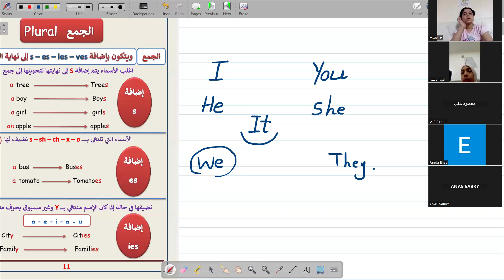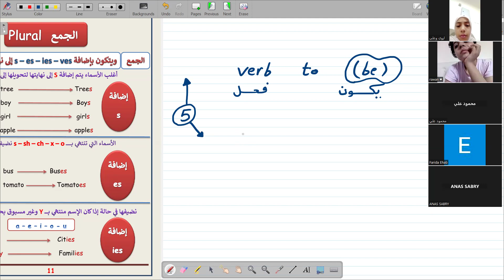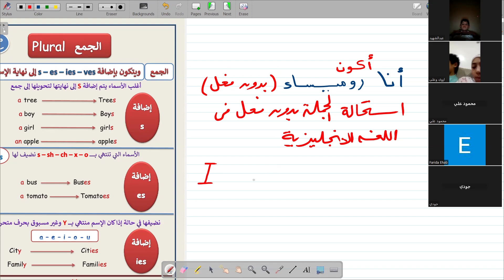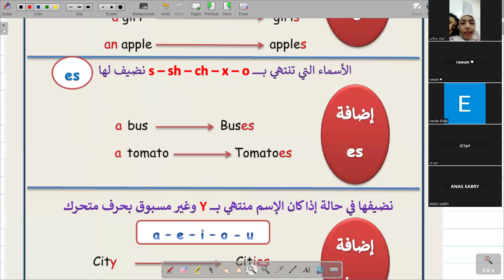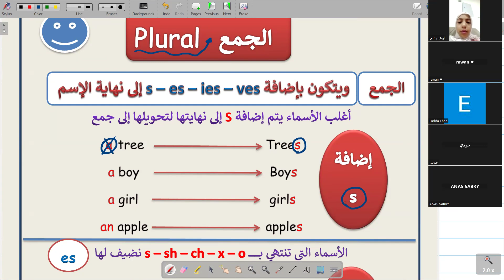جزء من سيشن كورس الانجليش ماقبل المنهج .برافو حبايبى .شاطرين .